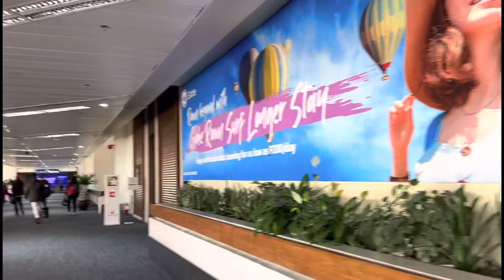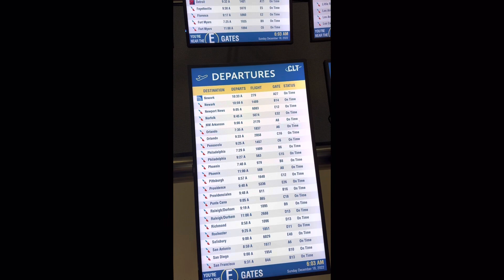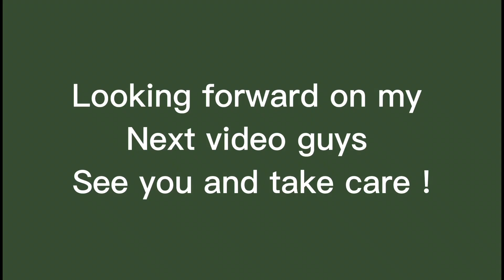Philippines Airlines To American Airlines Hour In Runways At Charlotte North Carolina Airport !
This video it’s about my 23 hours flight